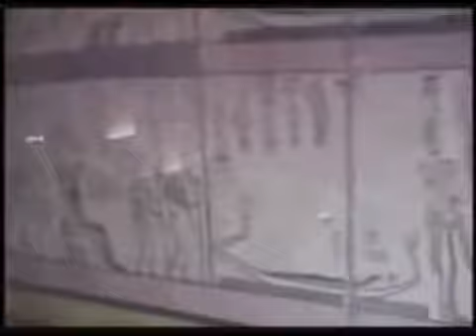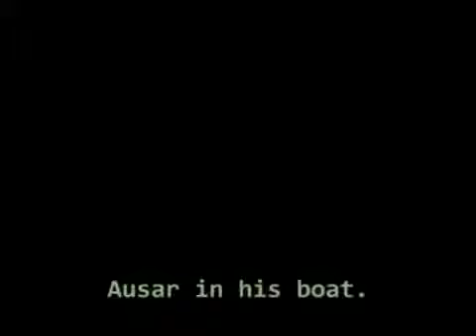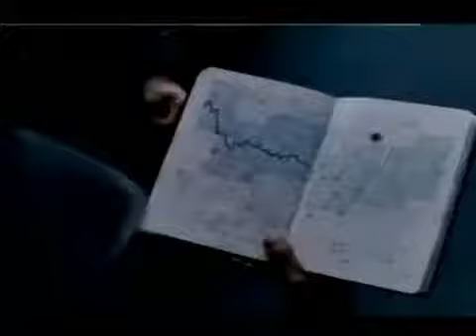Ausar vs Smith